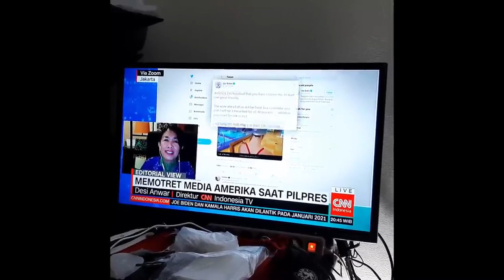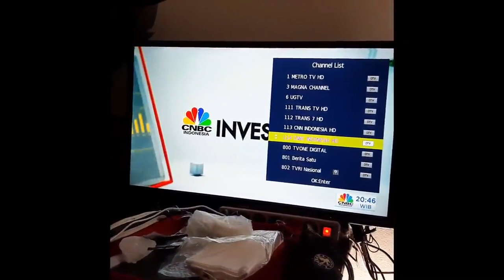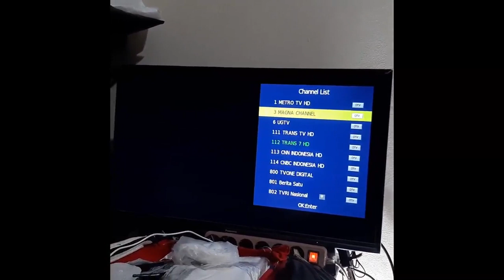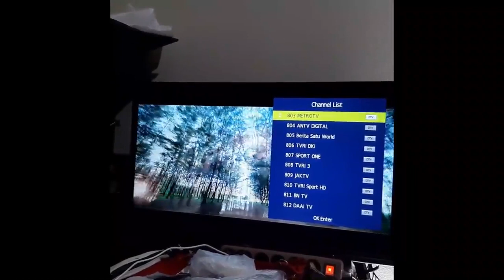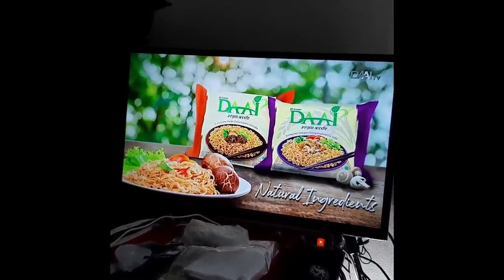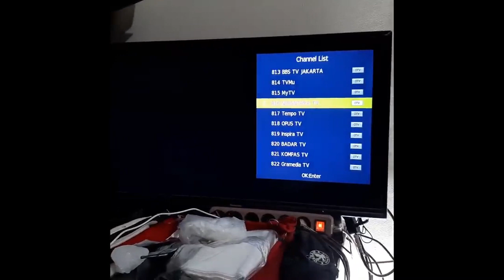Siaran TV Digital 2020 Semakin Keren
Video Blog ( VLOG ) Rainer Budiharto review makanan, masakan, travel, hal- hal kekinian gadget, keseharian, dan banyak hal menarik lain. Selamat menyimak.